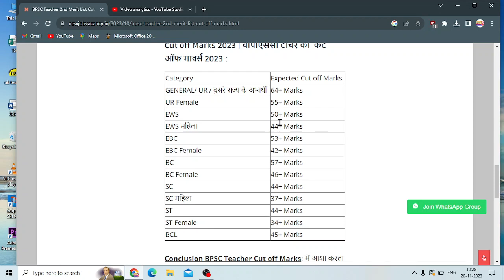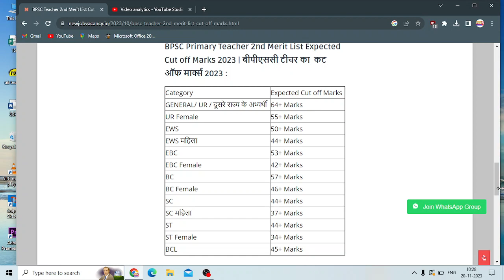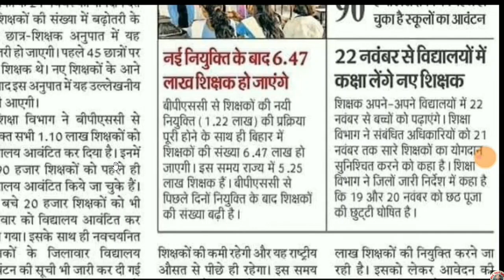BPSC फाइनल कटoff सेकंड मेरिट लिस्ट....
सेकंड मेरिट लिस्ट अपडेट